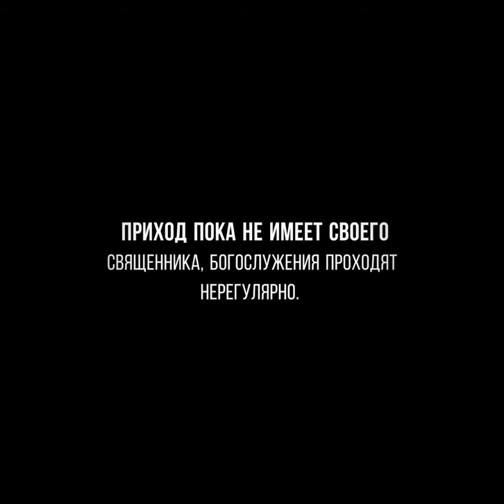Церковь Николая чудотворца. С. Тавели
Церковь Николая чудотворца. Татарстан, Мамадышский район, село Тавели.
Фото: А. Чепигин